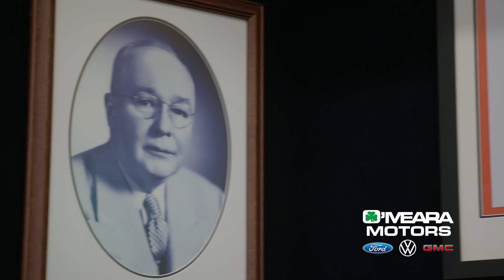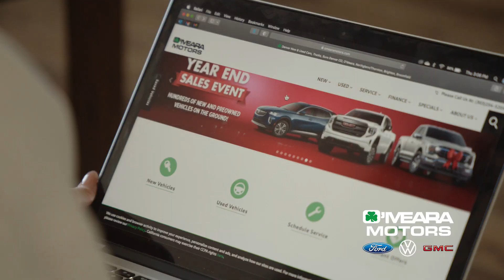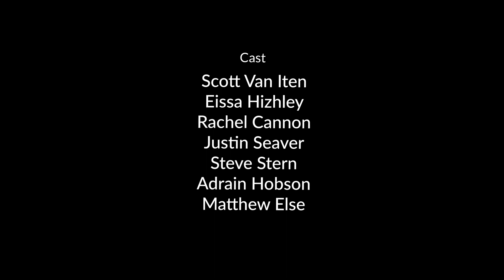At O'Meara, serving the customer is priority one.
Customer Service at O’Meara is priority one.
I could give you a list of reasons why to buy, why our pricing is great, why our service is great, why all these things. But at the core of what we do is our experience and how we interact with our guests.
We want people when they come through our door to feel very much at home, and feel like, WOW, this is not an intimidating place. The people are happy and friendly. When your culture is based on understanding the wants and needs of people, your employees and customers, it will automatically fold into building a reputation for caring.  And so you’ll build a business model that will have an enormous amount of repeat and referral customers, and we’ve got that to this day, we’ve got customers that have four or five generations of people that are still buying cars from us.

Did you know that O’Meara has Colorado’s largest Ford service facility. With 87 service bays and 12 experienced service repair writers, to quickly get you back on the road.

When you have a company that you’re working for, and owned by the same owner, of course, they want to be sure everything is done right.  They take care of the consumer, they take care of you, and you know, it’s like I said, O’Meara is part of the landscape.  It’s an icon. It should be part of the history of Colorado.  How many dealers, over 100 years here? Not that many.

We treat all our customers like they are family. We’re gonna go above and beyond to help anyone out, and we’re going to do anything to show that, as well.  And we’ve been doing it since 1913, as well.  I mean, the amount of people we have coming in that repeat.  I see customers coming in every year to trade out.  Working with the same managers and stuff like that is pretty awesome to hear too.

You treat them with respect. You listen.  You address.  And you expect, to buy a car today, I have a friend and a customer for life.  O’Meara has three automotive brands, Ford, GMC and Volkswagen.  With three distinct locations, on 40 acres, all on 104th Avenue.  With 350 employees, O’Meara Motors is a Colorado icon.

It’s a lot different than any other organization does.  We try to do the right things, for the right reasons.  We’ve been in the business for a long time, and that does give us a lot of pride to do the job properly.  Your overall satisfaction is priority one. We’re 5 star rated because of the customer satisfaction. Nothing is more important than that.  You’re not just a number here. You’re going to find a member of the O’Meara family here almost every day. And you’re going to know that these are people that you can trust and that you’re really going to like.

It’s the culture of caring for our people, and it’s just as simple as that. Serving Colorado since 1913, and still going strong, one hundred and ten years.